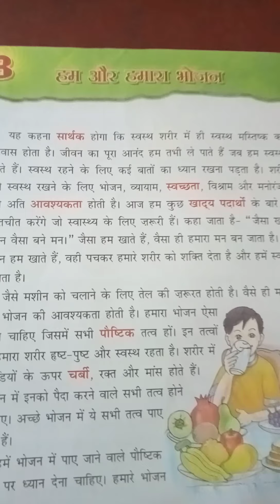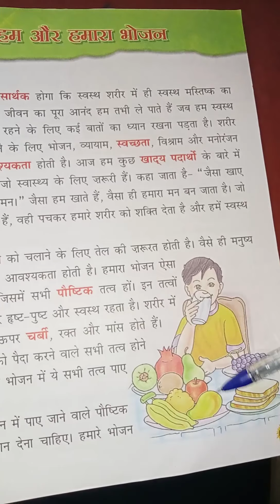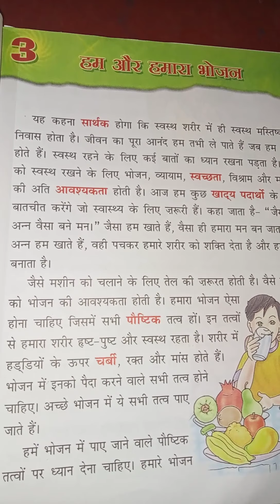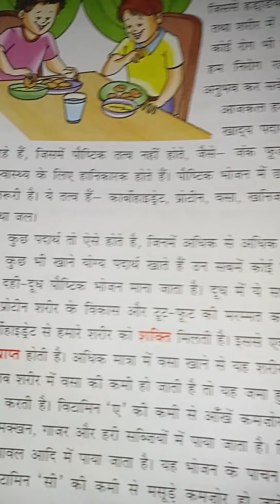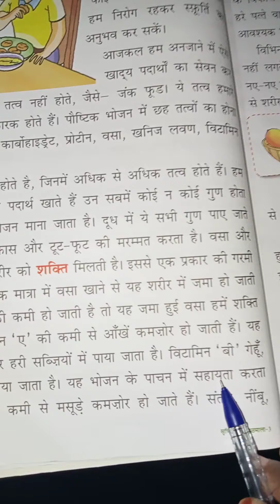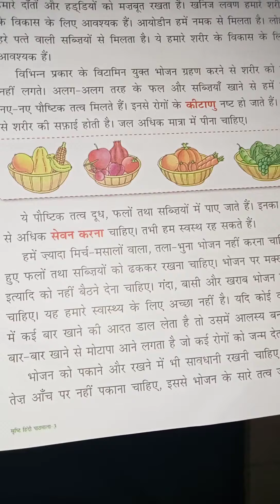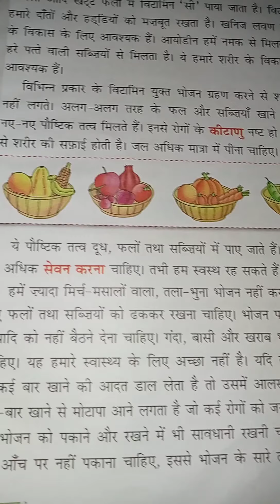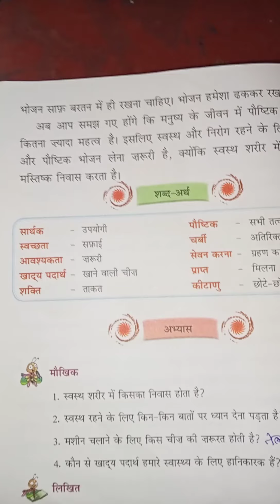STD 3 SUB HINDI CH 3सृष्टी